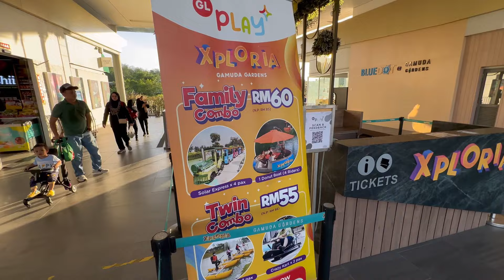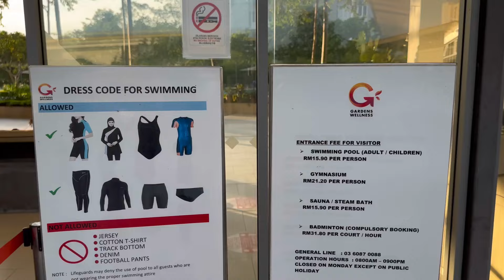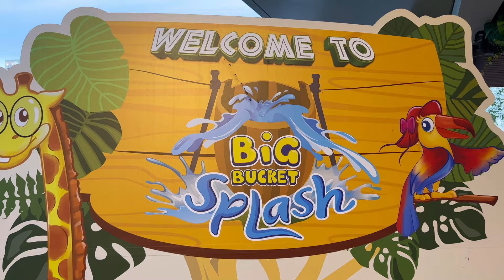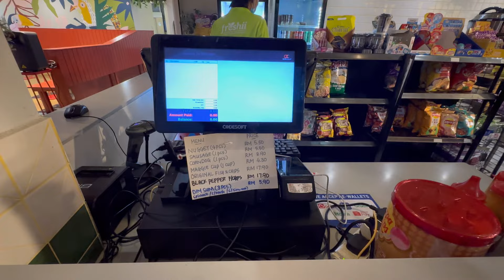BIG BUCKET SPLASH, Gamuda Luge Gardens, Rawang | FULL REVIEW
BIG BUCKET SPLASH, Gamuda Luge Gardens, Rawang.

*Tempat dah tukar dari Gamuda Gardens ke Gamuda Luge Gardens tp waterpark dia sama jer.

Harga Tiket ;

Price Start From
. ⁠Children 2 years and below can play for free.
. ⁠Child Rate : Aged 3 years to 16 years old: RM40
. ⁠Adult Rate : Age 17 years old and above: RM20

Additional notes:
. All children between 90 to 120cm must be accompanied by a supervising companion aged 16 years and above upon riding the slides.

Operation Hours ;
Weekdays * (Mon, Tue, Thurs & Fri) CLOSED on Wednesday

Weekend (Sat & Sun), Public Holidays & School Holidays

Slot 1 : 8:30am to 11:30am

Semoga kome enjoy tengok video ni..
Sehingga berjumpe lagi pada next video!!